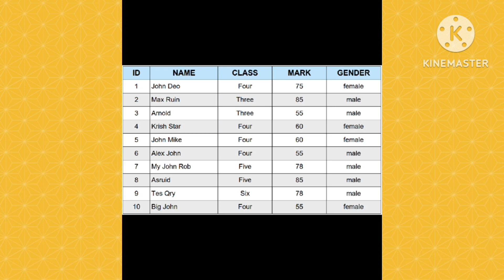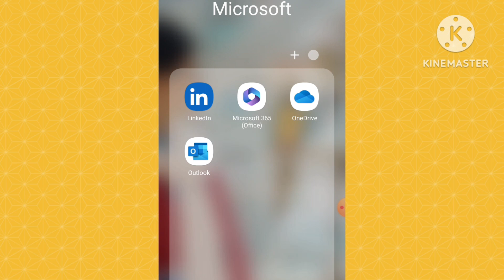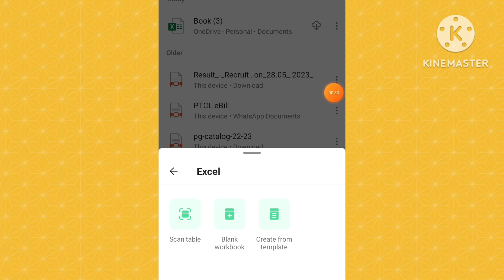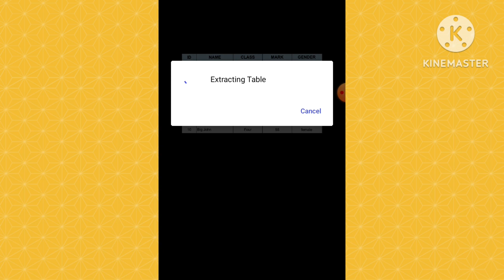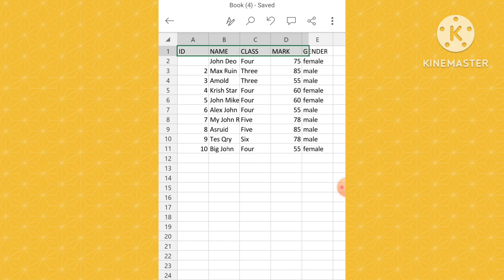How to Convert Picture to Excel Document | Trick to Convert any Image to Excel Table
How to Convert Picture to Excel Document | Convert Image to Excel in Microsoft 365 Office

This video is all about online skill learning .I have explained to you easy method of image to excel document conversion. You can use them in typing and data entry jobs. Students and housewives can learn this skill and start working on data entry and typing jobs while staying at home. You can easily make money from home in Pakistan, India, in 2023.

This video will cover the following queries:

1) How to convert JPG to Excel document
2) Easy typing from home without investment
3) Online JPG to excel conversion
4) How to do online typing & data entry from home
5) Online data conversion for students and housewives
6) Image to excel conversion on mobile phone
7) JPG to excel conversion in Microsoft 365 Office
8) Tricks to Convert Picture To Excel

freelancer,freelancing,freelancing tips,freelancing tips and tricks,fiverr,upwork,fiverr tips and tricks,fiverr tips,Saima Rashid Simply Freelance